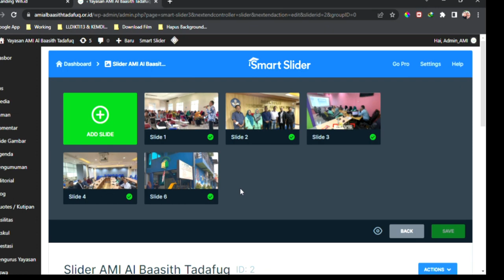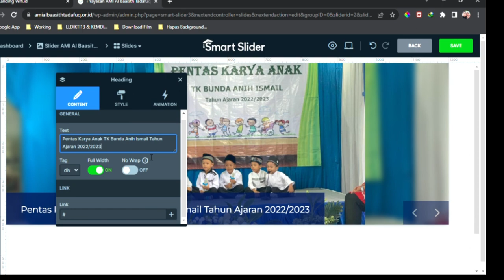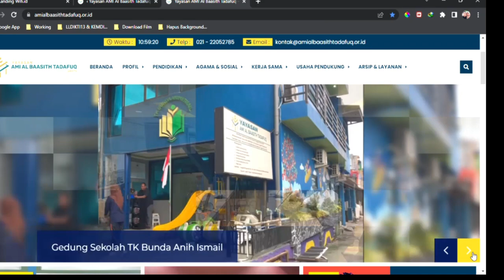Cara menggunakan plugin smart slider pada wordpress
@rizalfahmi4175 , Cara menggunakan plugin smart slider pada wordpress